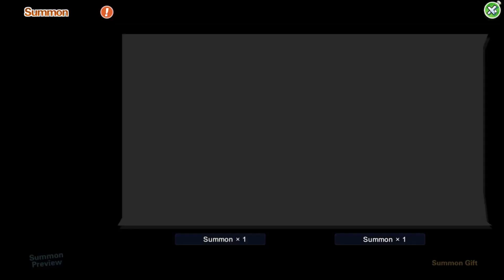D Warriors Legend Duel & All 7 Redeem Codes | 7 Giftcodes D Warriors Legend Duel Gameplay iOS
D Warriors Legend Duel & 7 Giftcodes | All Redeem Codes D Warriors Legend Duel | D Warriors Legend Duel Gameplay iOS

Welcome to the DW world!

This is a 3D game.

In the DW world, players can collect and obtain the heroes they want, combine them into a team, and go to battle with real players.

You can also participate in the level to get rich materials, which can improve your hero's ability.

Building your own team to become the strongest is the ultimate goal.

Size: 970MB
Language: English

🎁7 Gift Codes D Warriors Legend Duel:
1. Saiyan11
2. DBZ666
3. VIP777
4. GOKUFORVER
5. SUPERSSR
6. NEWAPP
7. dragon0613

🎁How to Redeem Code D Warriors Legend Duel: Tap on Avatar - Redeem Code